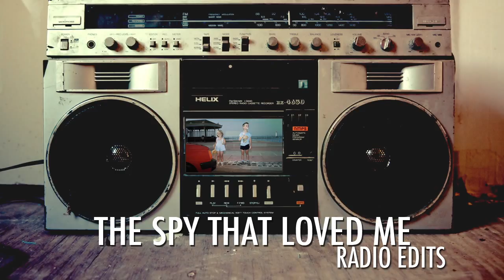Sirens Of Lesbos - Long Days, Hot Nights (RADIO EDIT) | TSTLM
Photo: Martin Parr